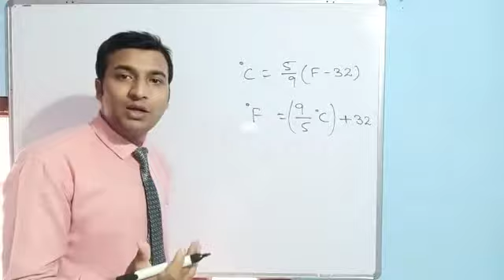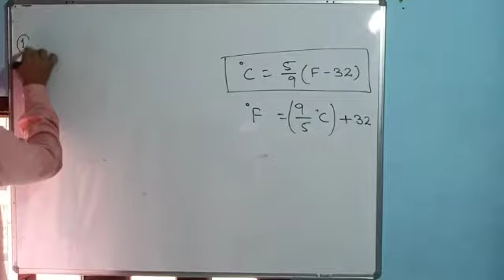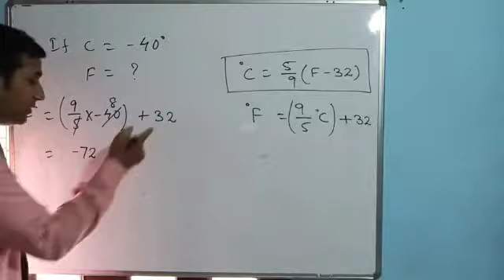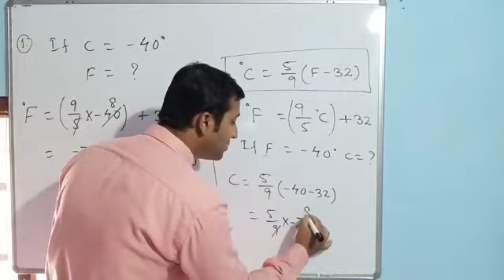Class 9, Chemistry, Topic:- To prove degree Celsius and Fahrenheit equal at -40, 11/05/2020.